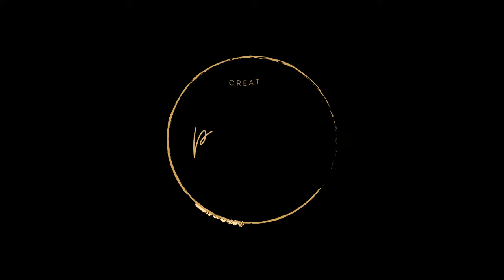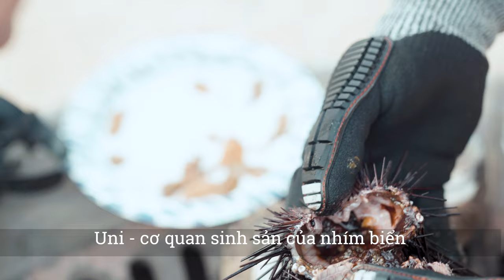Khu cắm Trại Two Harbors Catalina Island Campground || Đi Bắn Cá Và Những Điều Để Làm